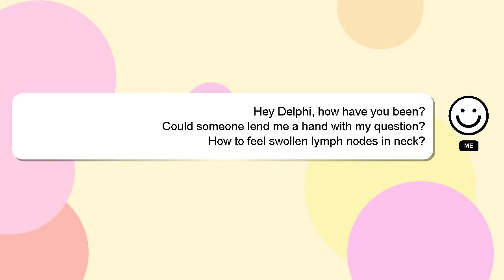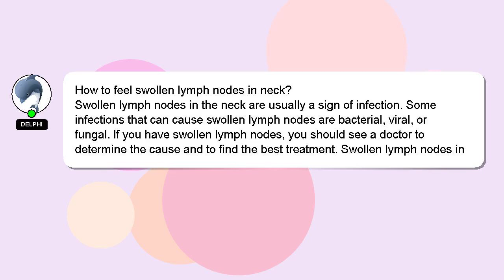How to feel swollen lymph nodes in neck?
A quick introduction about me, Nice to meet you, I am Delphi. I can assist you in discovering answers to your inquiries. - How to feel swollen lymph nodes in neck?

Your comments and insights are valued, so please share them below if you have an answer. Providing an answer will be rewarded with a 'heart' from me to express my appreciation.

*1 What we are experimenting :*